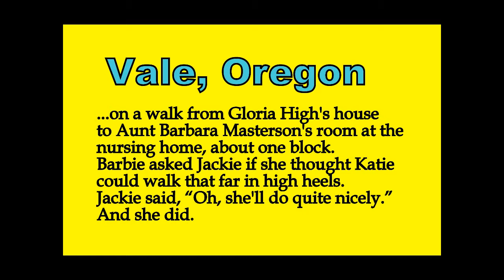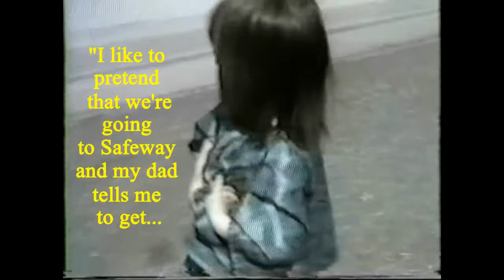High Heels Interview